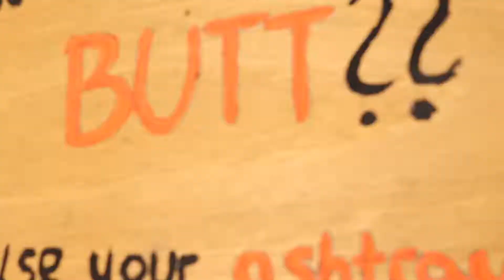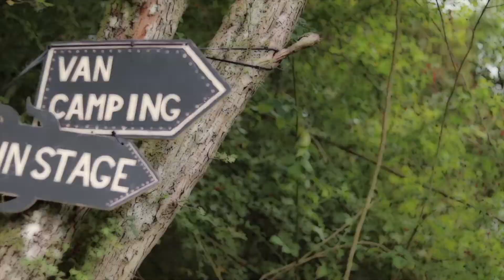Space Safari 2018 | Official Aftermovie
Space Safari 2018 // 31 Aug - 03 Sept 2018 @ Hastière, Belgium

Thanks to Yamina Nierijnck for creating this awesome aftermovie!

Preparations for Space Safari 2019 are running full power, grab your discount ticket